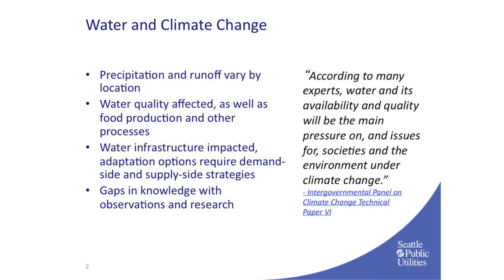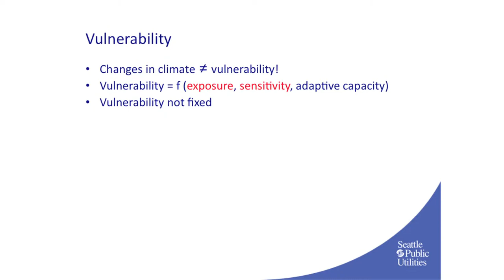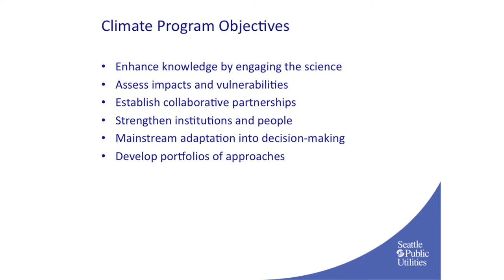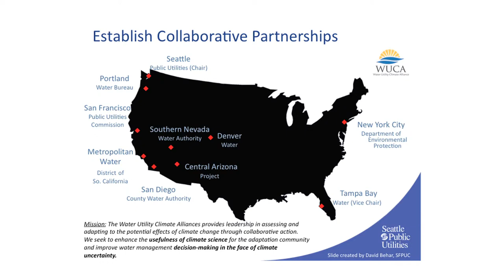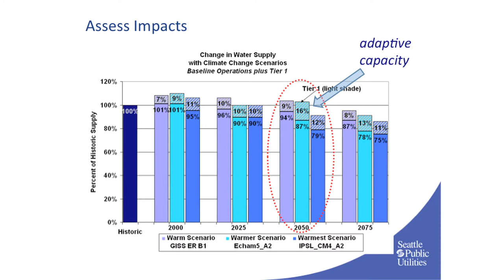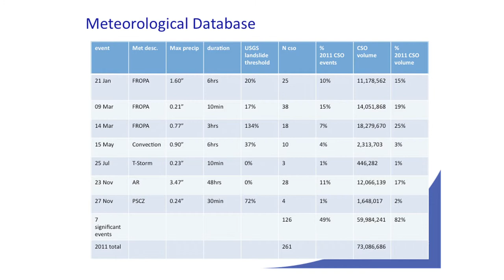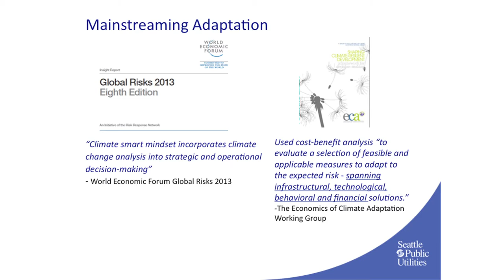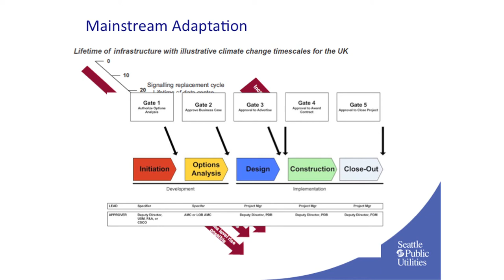Perspectives on Regional Changes in Water Availability - Paul Fleming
Paul Fleming of Seattle Public Utilities discusses the implications of climate-driven changes on water resources for a municipal water utility at Metcalf Institute's Climate Change and the News: Science Seminar for Journalists in the Pacific Northwest held in Seattle, Washington on September 6, 2013.